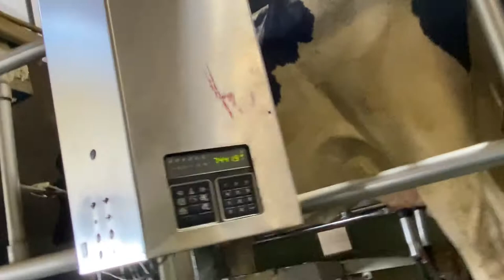ஒரு மாடு 60 லிட்டர்?!| Cow Farm Tour Part 2.| Kalakkal USA Boys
In 1943, the Green Meadow herd was sold. The dispersal of 325 registered Holsteins was at that time the largest in the history of the breed. Another herd was soon assembled and dispersed again in 1945. All open heifers were kept this time, including Green-Meadow Lily Pabst. She went on to make the world record of 42,805 lbs. of milk in 1951. She held this record for some 20 years.

In 1954, there were 250 cows being milked in tie-stall barns at a number of locations. At this time a partnership was formed between Merle's sons Duane and Velmar. In 1960, a milking parlor with loose housing was built and the herd expanded to 500. In 1961, another 500 cows were added. Between 1961 and 1980 the herd continued to grow. Surplus heifers were sold throughout the USA and to many foreign countries. Green  Meadow cattle have been shown at many state and national shows. Extensive showing across the country was done from 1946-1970. Green Meadow holds the record for the longest consecutive exhibitor at the Michigan State Fair.

During the 1990s the herd continued to expand. The early 2000s saw the construction of the milking center. In 2008 Velmar and Margaret’s family became the sole owners of the farm. Their son Craig, and his wife Darcy are the current owners/operators of Green Meadow Farms.